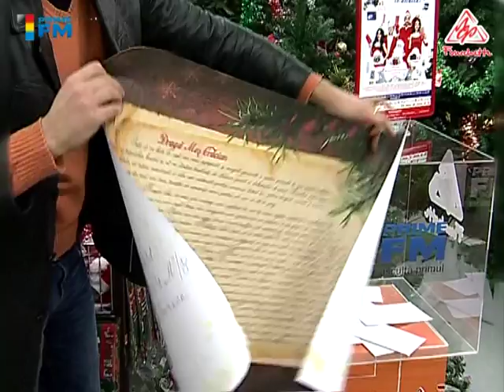Scrie Ce-Ţi Doreşti! Moş Crăciun Te ascultă!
Radio Prime FM şi reţeaua de supermarketuri Fourchette, au lansat campania care vă aduce 68 de premii extraordinare! Scrie ce-şi doreşti, şi lasă scrisoarea în una din boxele din supermarketele Fourchette!
Asteptam scrisori din toata tara!
Mos Craciun Te asculta!